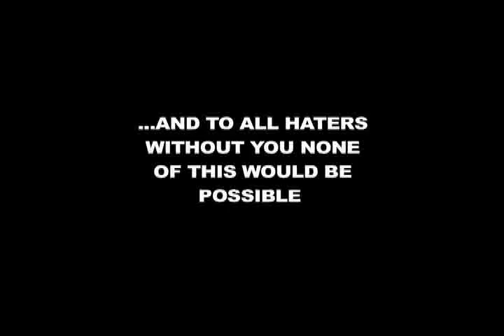Scavenger Squad - Bottle Of Patron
This is what happens when kids drink... a cool beat, badass rhymes and... poof "Magic Baby"